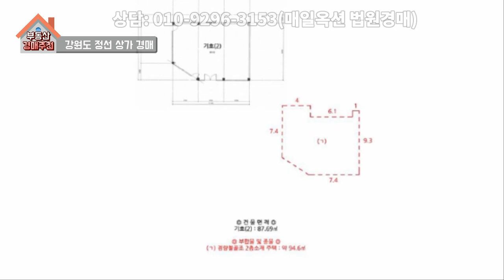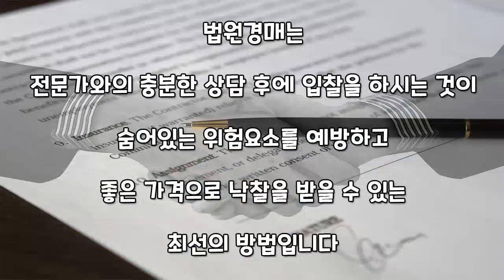[부동산추천] 강원도 정선 1억대 코너 상가건물 경매/음성권리분석有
이 물건에 관심이 있으신 분들은 좋은 물건 놓치지 마시고